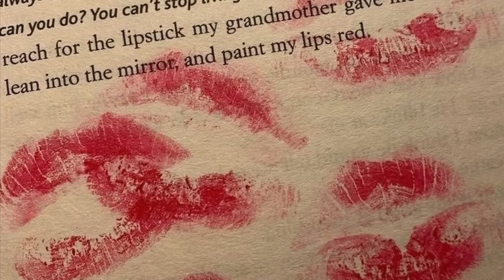You watch the love of your life fall for someone else // a playlist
To the soulmate who wasnt meant to be,